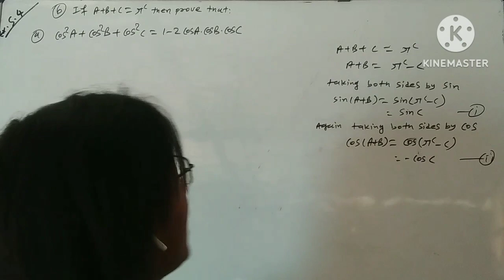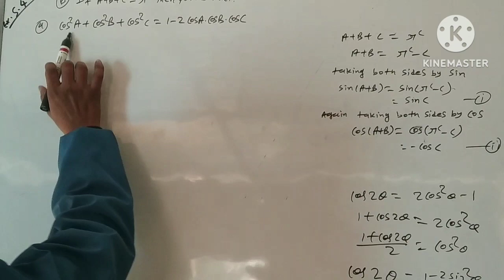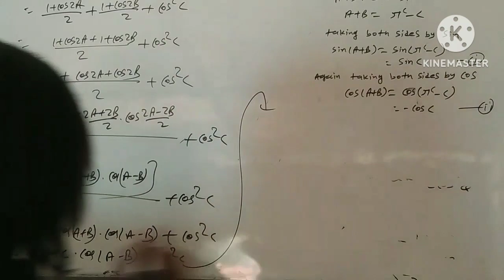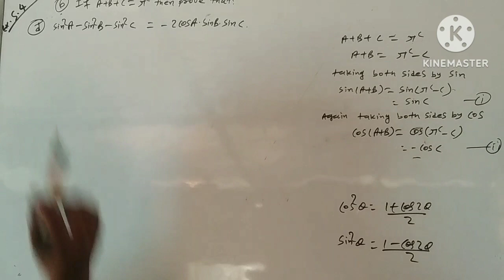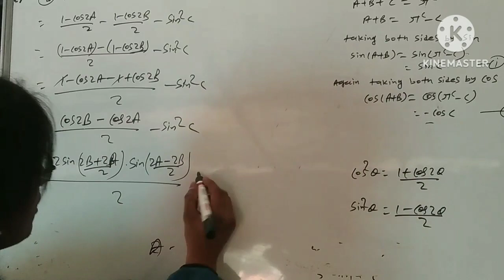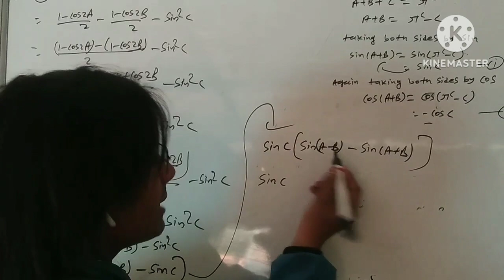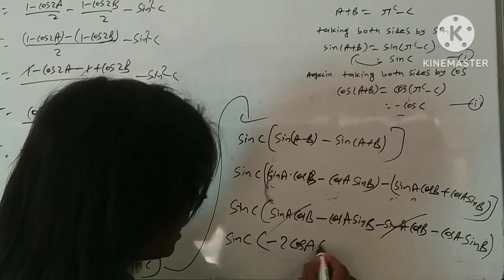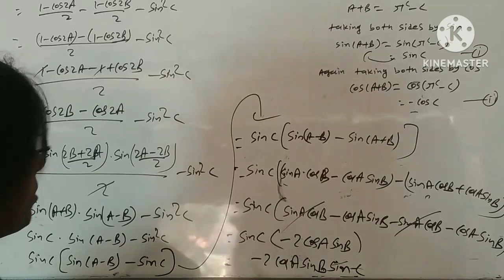SPD tuition centre opt. exercise 5.4 of class 10 trigonometry part 5